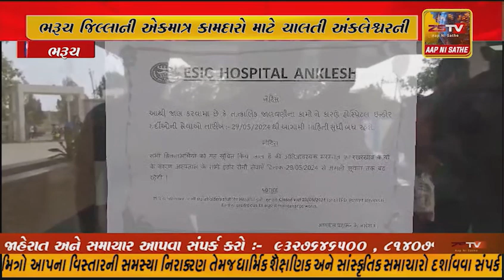ભરૂચ જિલ્લાની એકમાત્ર કામદારો માટે ચાલતી અંકલેશ્વરની ઈએસઆઈસી હોસ્પિટલ ફાયર સેફટીના ...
ભરૂચ જિલ્લાની એકમાત્ર કામદારો માટે ચાલતી અંકલેશ્વરની ઈએસઆઈસી હોસ્પિટલ ફાયર સેફટીના અભાવે બંધ કરવામાં આવી...